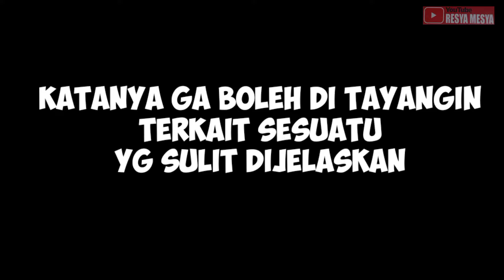KAGET!! ADA ULAR DI JALUR TRABAS || MINI TRAIL CR4SH DI TANJAKAN EXTRIME || RXF 50 CC BALAPAN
Daily Vlog kali ini

RXF 50 CC MINITRAIL KITA COBA PAKAI DI SIRKUIT, MENGAMBIL TANJAKAN TANJAKAN YANG SEDIKIT AGAK EXTRIME, SETELAH DI SETTING DAN UPGRADE BEBERAPA ALAT

TETAPI DI JALUR KITA MENGALAMI KEJADIAN ANEH, YAITU MELINDAS ULAR BERBISA, WARNANYA HITAM, PANJANG YG HAMPIR 1,5 METER TERLINDAS DI BAGIAN EKOR,

KONTEN INI HANYA HIBURAN